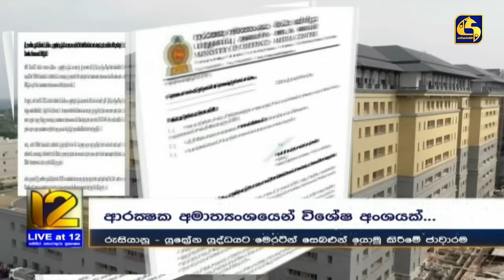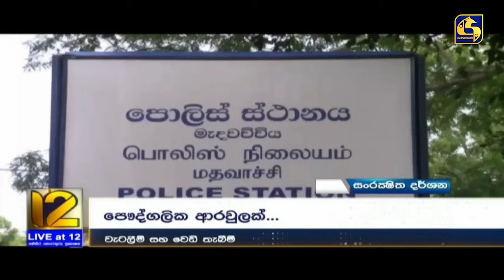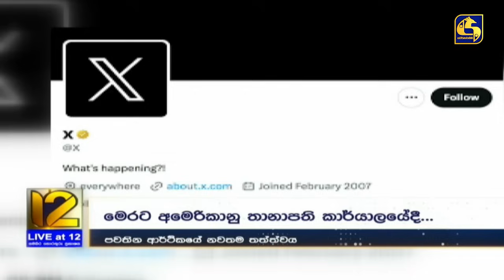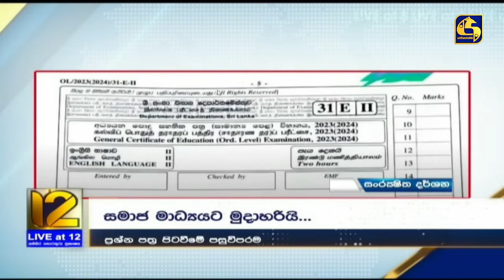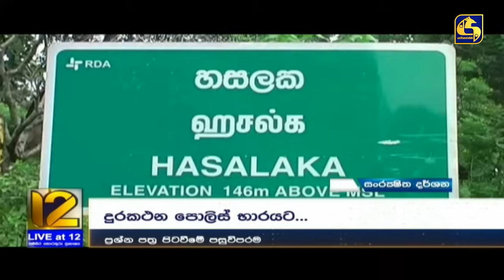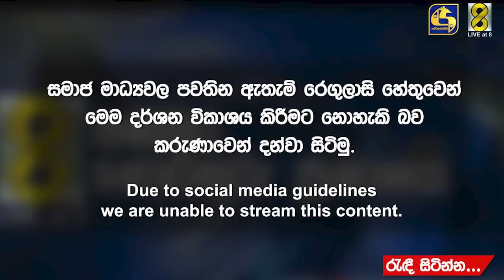🔴 Live at 12 ප්‍රධාන ප්‍රවෘත්ති විකාශය - 2024-05-11